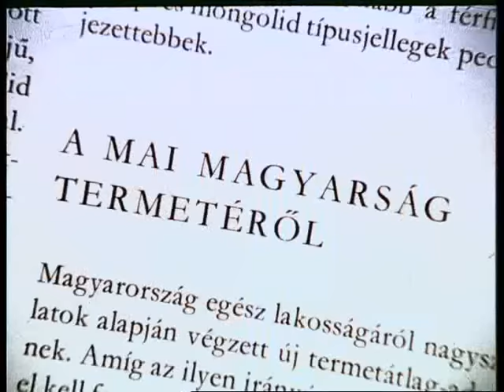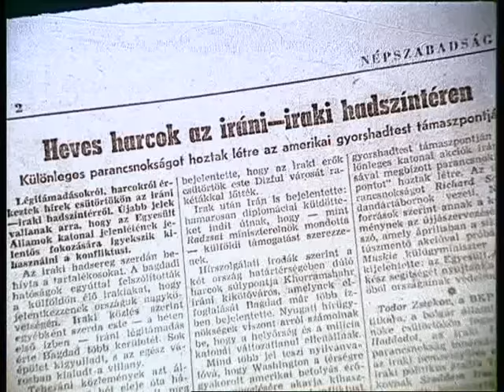Magyar Retró - A magyar vircsaft (2. rész)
Magyar Retró - A magyar vircsaft (2. rész), Papp Gábor Zsigmond

Milyen ember a magyar? Ezt az egyszerűnek tűnő kérdést az internacionalizmust hirdető Magyarországon először a hatvanas évek végén lehetett a sajtóban feltenni. A háziasszonyok szerint fáradt, szótlan és az otthoni munkában nem vesz részt. A püspöki kar szerint már-már kapitalista módon élvhajhász.

What are Hungarians like? This simple question could not be raised in Hungary, where internationalism was propagated, until the late sixties. Housewives thought Hungarian men were always tired, silent and never did any housework. The prelacy considered Hungarians as libertine as capitalists.

Rendező/Directed by: Papp Gábor Zsigmond Forgatókönyv/Screenplay: Papp Gábor Zsigmond, Tamási Miklós  Vágó/Edited by: Bartos Bence Zenei szerkesztő: Music Editor:  Kürti Kristóf Narrátor: Máté Gábor, Vallai Péter Támogatók/Supported by: Magyar Mozgókép Közalapítvány Gyártó/Produced by: Bologna Film  2010